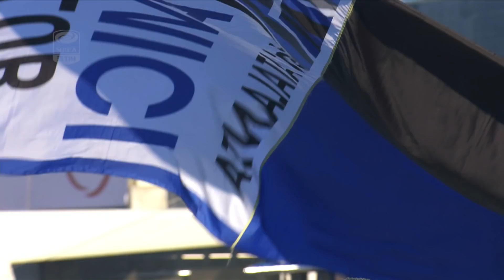Il cammino dell' Atalanta in TIM Cup - Giornata 18 - Serie A TIM 2017/18